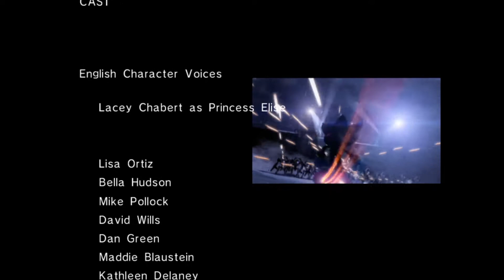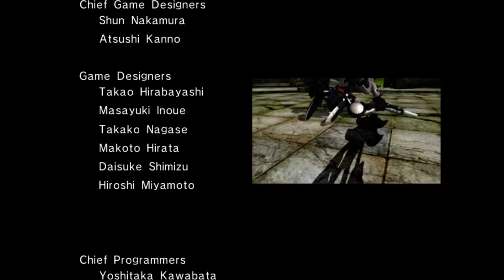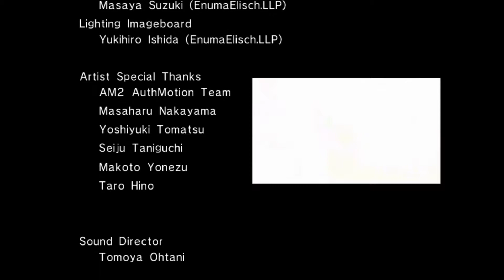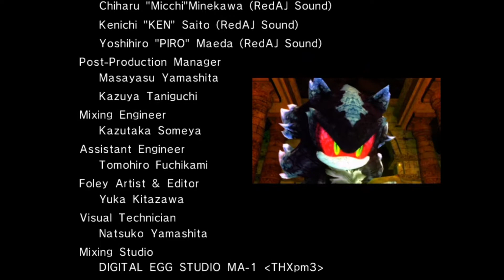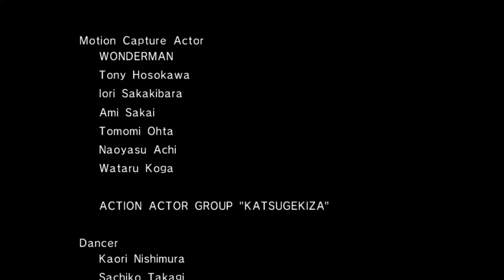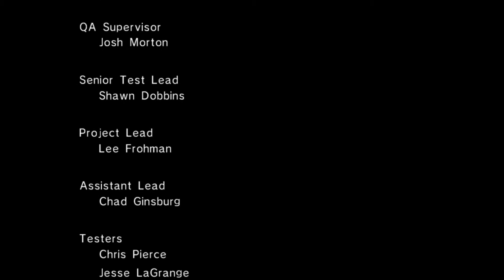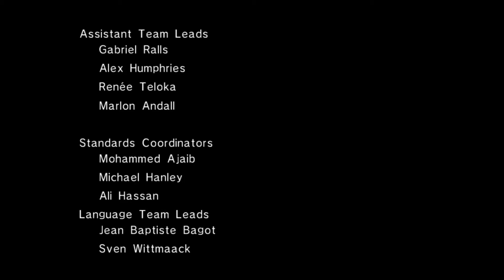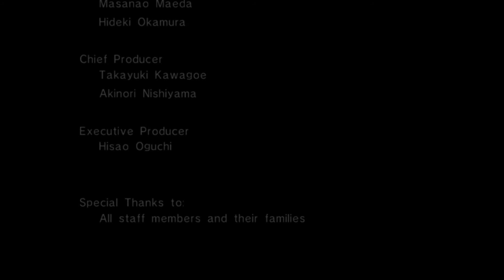Let's Play Sonic '06 pt 21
This ends now Mephiles!
Keep in touch via the social media!